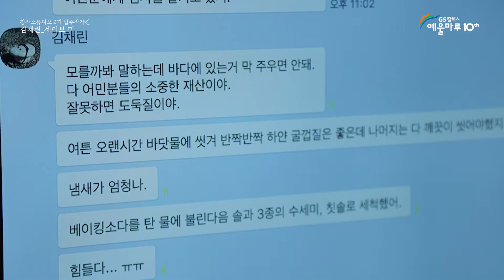창작스튜디오 2기 입주작가전 〈김채린 : 세이브 미(Save Me)〉